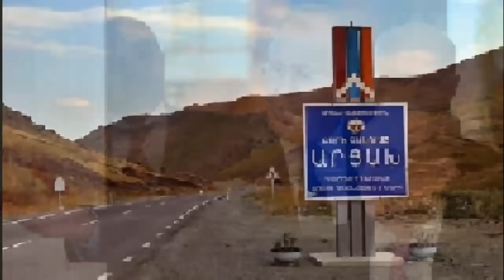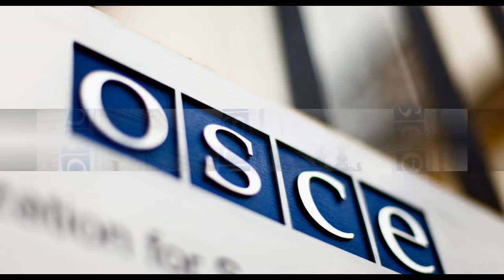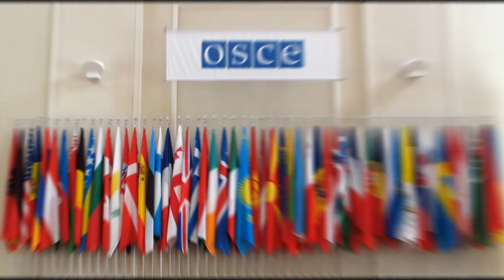Էրդողանի կինը խելшգшրվել է, հայտնվել հիվшնդшնոցում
Թուրքիայի նախագահի կնոջ վիճակը վшտшցել է։ Ինչ է կատարվել